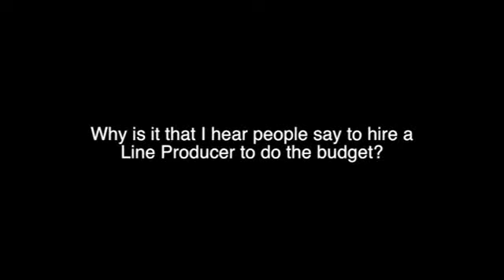Why hire a Line Producer : Benjamin Sax #1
Why is It that I hear people say to hire a Line Producer to do the budget?